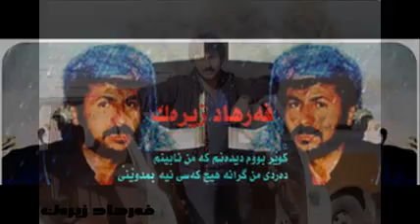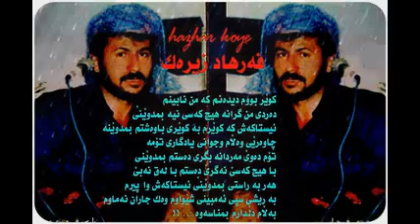فـــــــه رهـــــاد زيـــــرةك ♥♥♥ ...✿ܓ ♥♥♥ ... هه‌ستان و گۆرانی